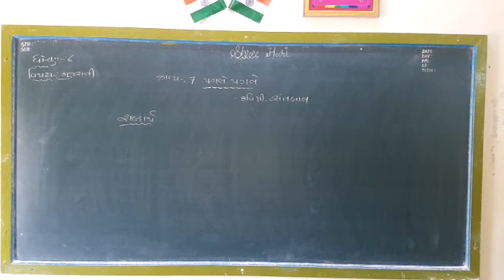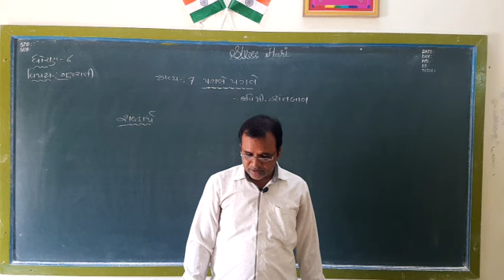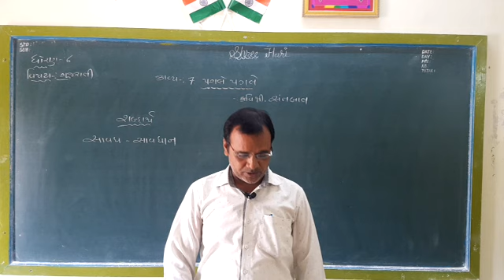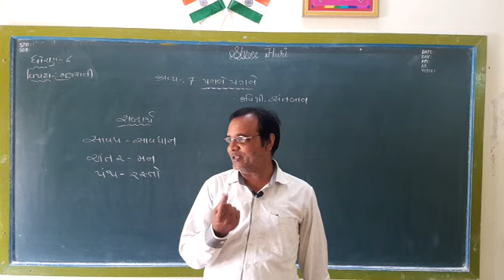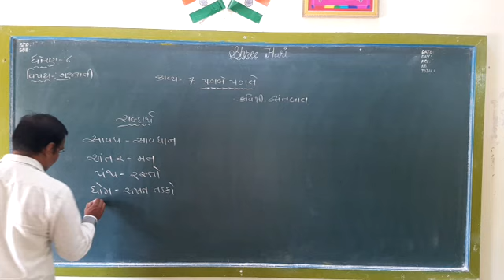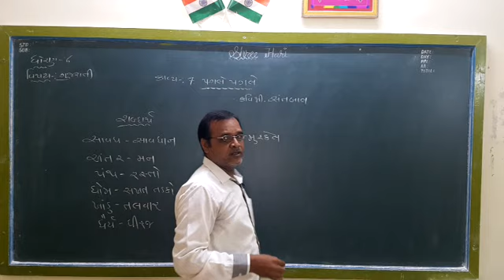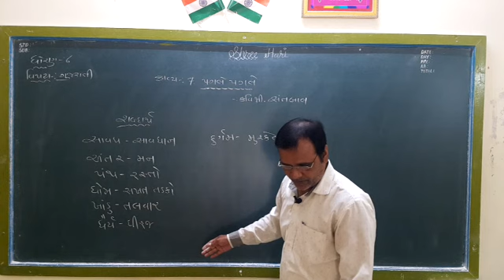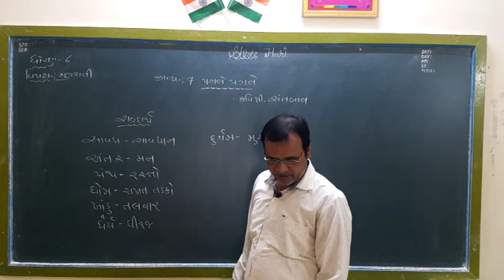STD 6 Gujarati ( Guj Med ) Poem 7